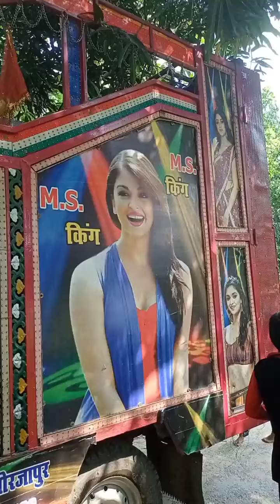Raja Ji (Ms Dj Mirazapur) Content No - 7783933349 - Plye With Dj Ms Kings 😍😍😍